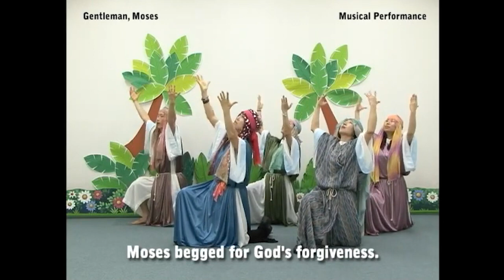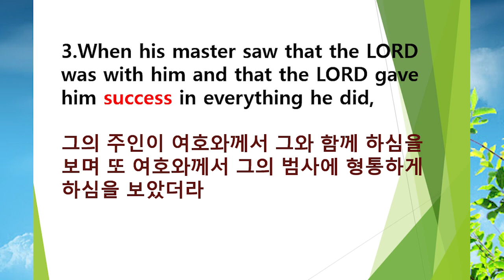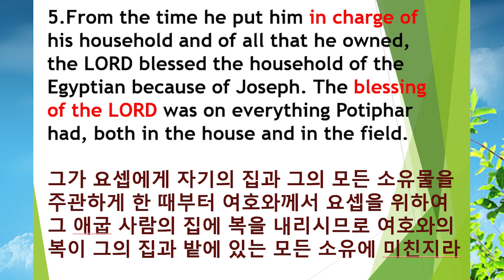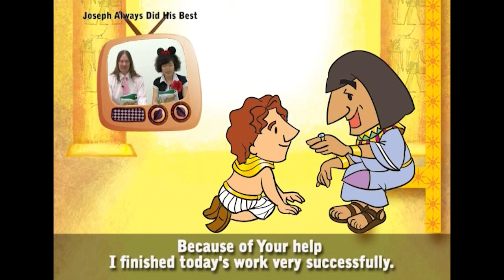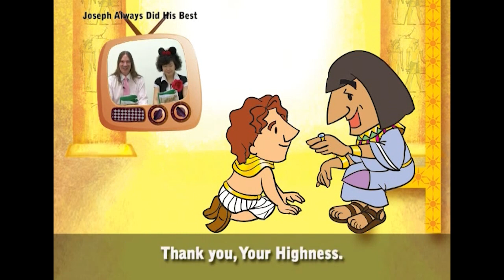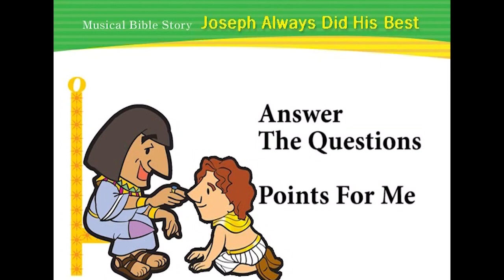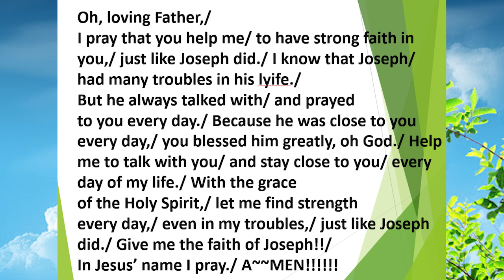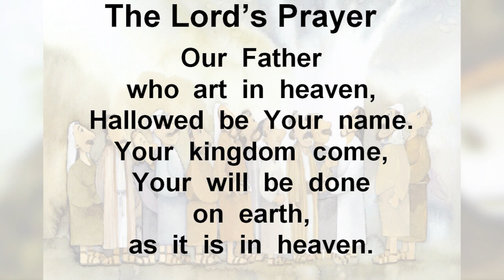[생방송 영어예배] Joseph Did His Best by Missionaries Jim and Minnie 선교사님 / 서울김포영광교회